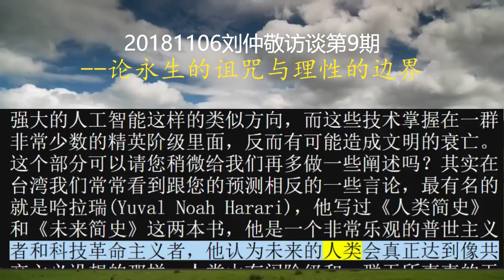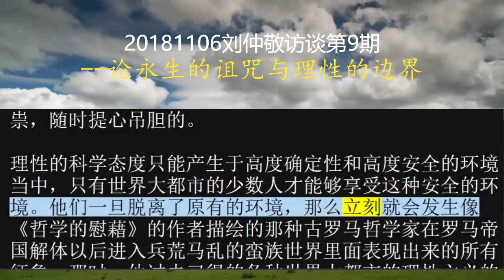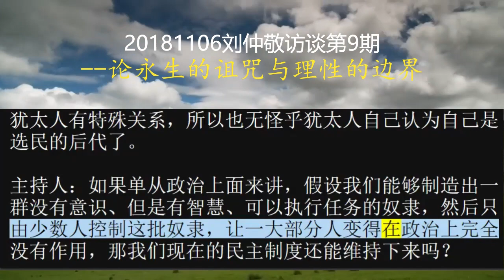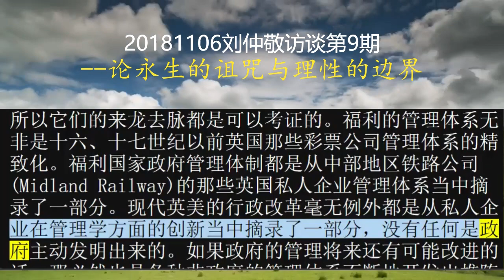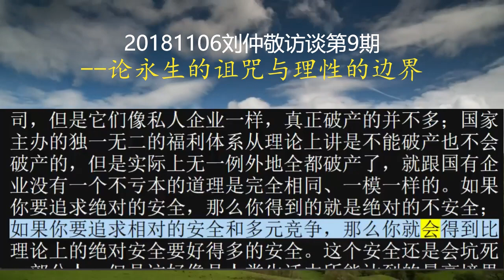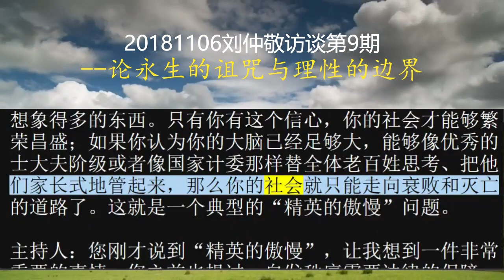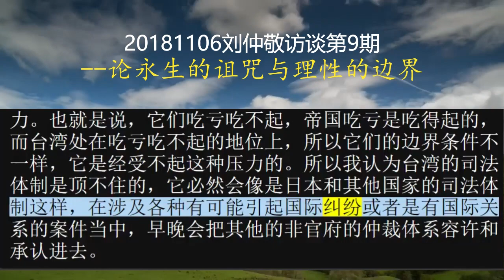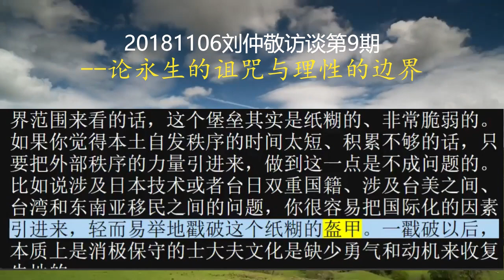20181106刘仲敬访谈第9期--论永生的诅咒与理性的边界